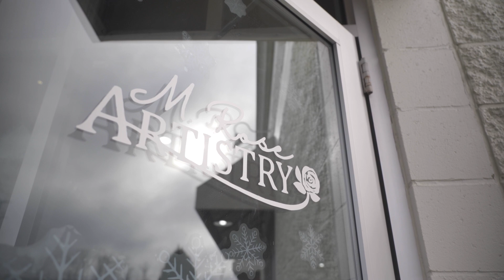M. Rose Artistry | A Mission of Movement!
Discovery the joy of dance at M. Rose Artistry! We met with owner Sandy Clossick to learn about their mission and all they do nurture a positive and supportive environment for all students!

Presented by Doumato Jewelers